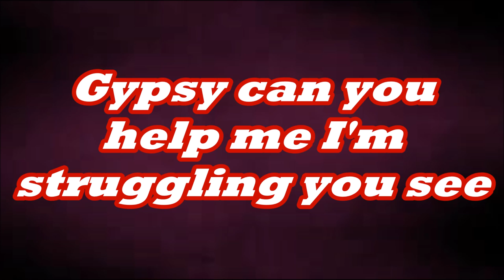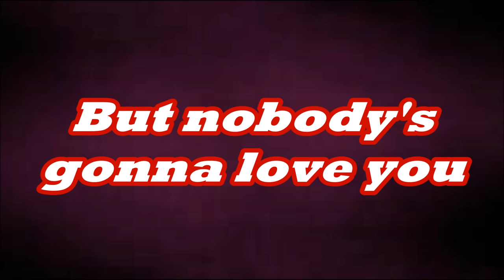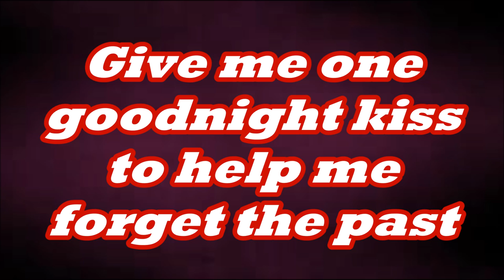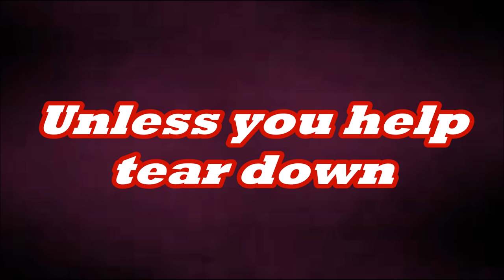David Wilcox - Breakfast At The Circus (Lyrics on screen)